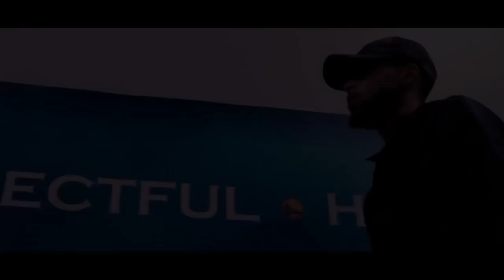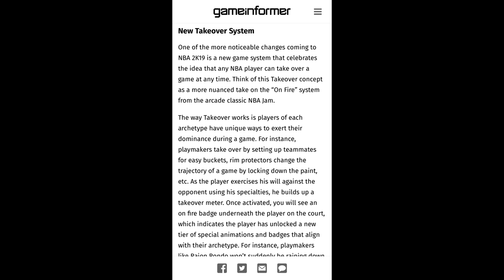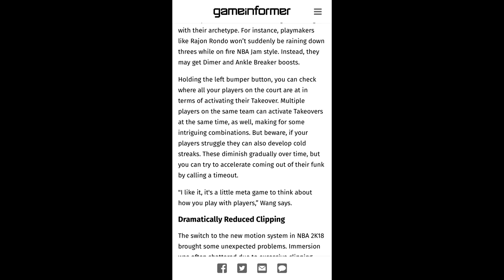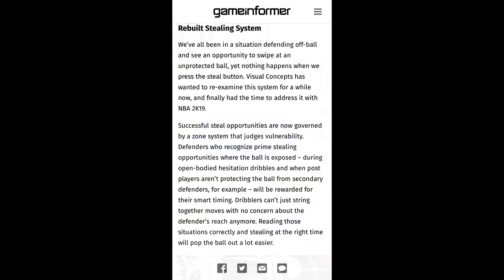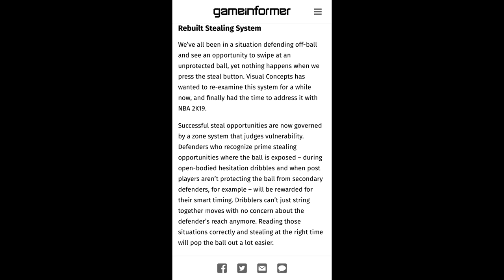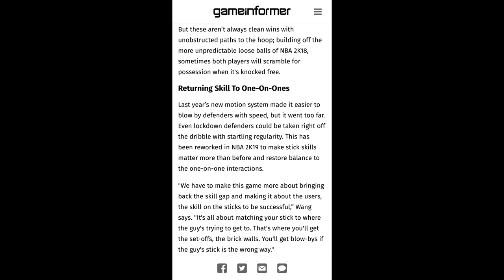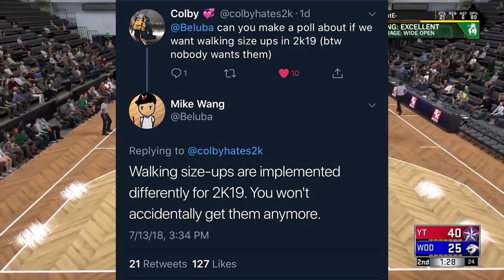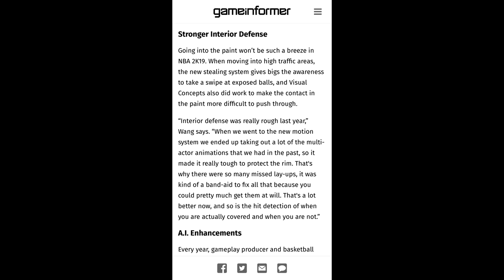*OMFG* Nba 2k19 LEAKED PARK GAMEPLAY info! BEST 2K 🤔 | NEW TAKEOVER SYSTEM